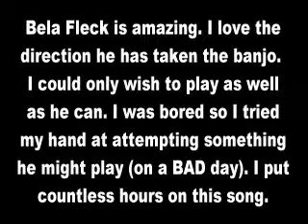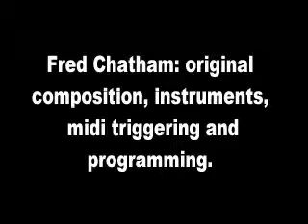Nervous Breakdown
Started as a "tribute" to Bela Fleck. Due to 'puter crash was lost. Later found in unnamed file. I had already decided that weird just for the sake of being weird had no place in a tribute song. I was about to scrap this and start over with the replacement Bluegrass Tango song (as this WAS named). With the computer crash and thinking I lost this version of a song that WAS a throwaway, suddenly became a "save at any cost' song that I was DELIGHTED to find in an unnamed temp folder. I renamed it Nervous Breakdown because of the various anguishes it has caused me.